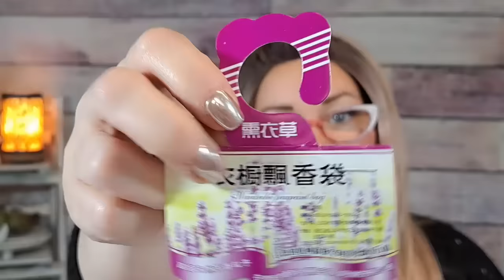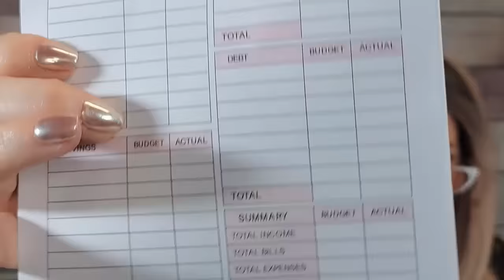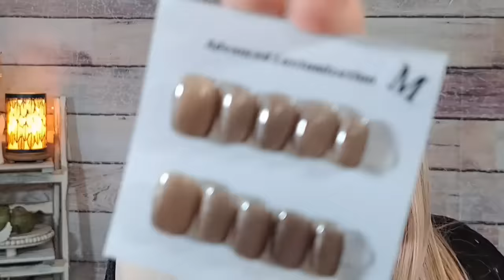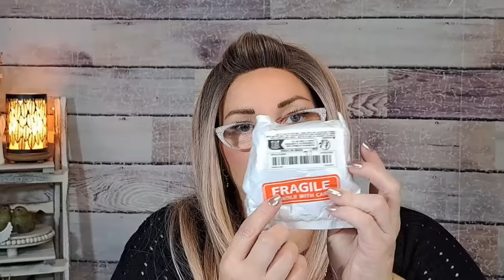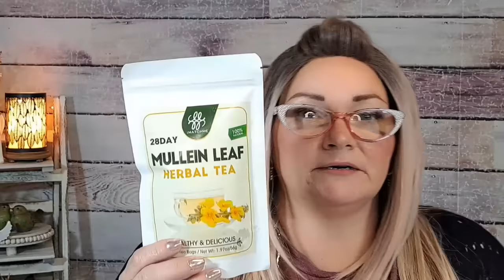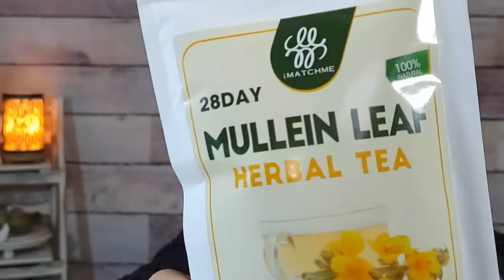Temu Haul🌟New Essential Finds🌟Shop With Me! temu temuhaul @temu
LINK TO ITEMS ARE IN THE PINNED COMMENTS AS WELL